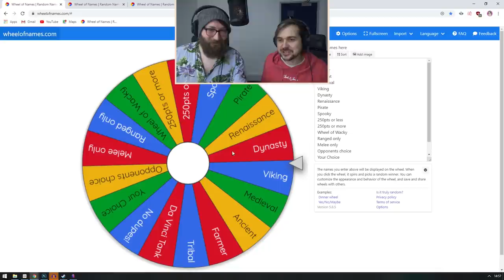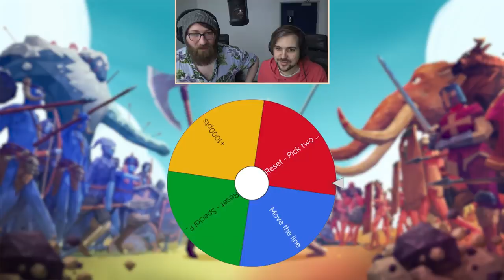HORSE VS LEWIS | WHEEL OF WARRIORS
[HORSE] The boss man is back for some tabs and a wheely good time!